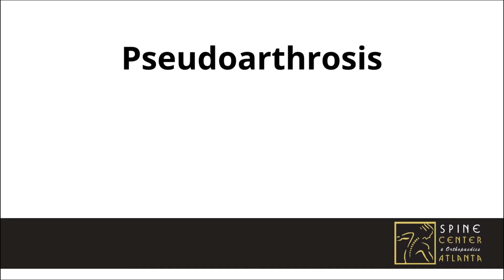Dr. Chappuis Explains Failed Back Surgery Syndrome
Board-certified spine surgeon and Spine Center Atlanta's founder, James Chappuis, MD, FACS, explains failed back surgery syndrome (FBSS), pseudoarthrosis, indications for revision surgery to treat FBSS, and intraoperative spinal cord monitoring.

🌟 Celebrating over 30 years of excellence, Spine Center Atlanta serves Georgia and the Metro Atlanta area with our comprehensive spine care and orthopaedics centers.
🌟 With board-certified physicians and ancillary staff, we offer state-of-the-art treatments and effective solutions for complex spine problems.
🌟 We treat acute and chronic neck and back pain, including herniated/bulging discs, spinal stenosis, chronic pain, and other musculoskeletal pain conditions.

0:00 Meet Dr. James Chappius
0:36 Failed Back Surgery Syndrome
1:39 Pseudoarthrosis
3:56 Symptoms for FBSS
5:19 Conservative Methods and Revision Surgery
7:41 Intraoperative Spinal Cord Monitoring
8:50 Outpatient Setting for Surgery
9:51 Thank You for Watching!